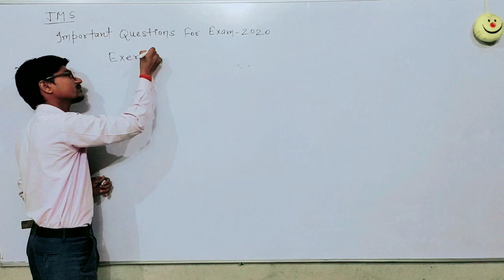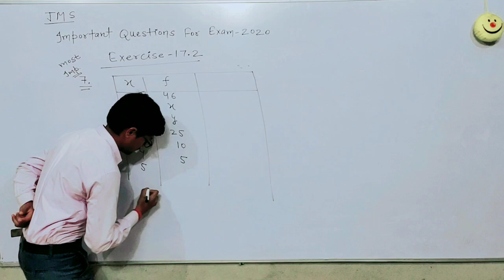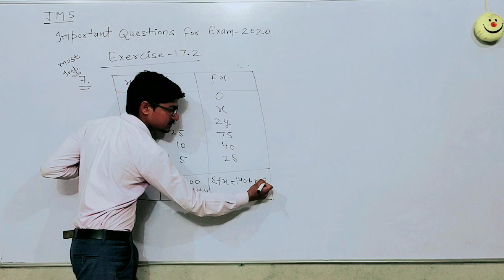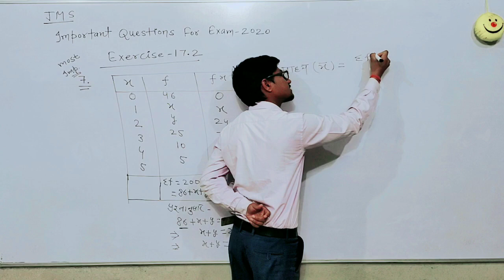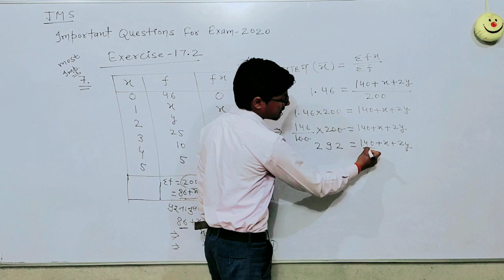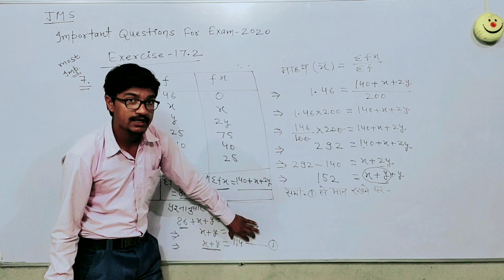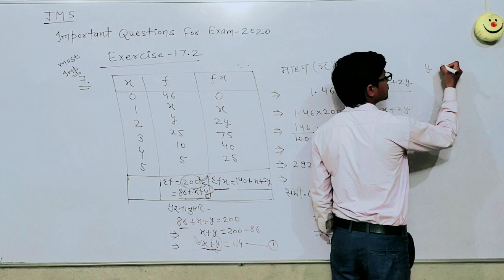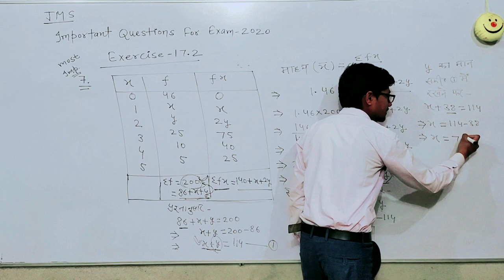Mathematics 10th Class ll Exercise - 17.2 ll Que. - 08 ll IMPORTANT QUE. RBSE EXAM 2020 II BY RN SIR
RBSE CLASS 10TH 2020
10th class mathematics questions 2020
Most Important mathematics questions 2020